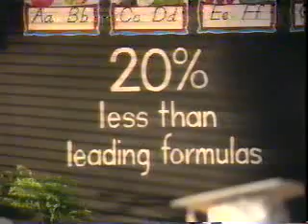April 20 and 21, 1994 CBS/WJW Commercials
Commercials aired during an episode of The Young and the Restless.
-Kellogg's/American Cancer Society PSA
-Kellogg's All-Bran
-Dow Bathroom Cleaner
-Pantene Pro-V (Hunter Tylo)
-Country Time Pink Lemonade
-Carnation Follow-Up Formula
-As the World Turns promo (incomplete)

Commercials aired during a broadcast of Newscenter 8 at Noon.
-Dale Miller campaign ad (partial)
-Centennial Mortgage Company